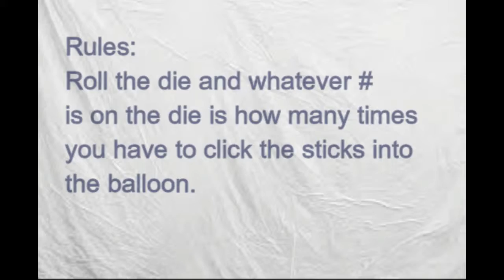BOOM BOOM BALLOON GAME!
STALK US!!